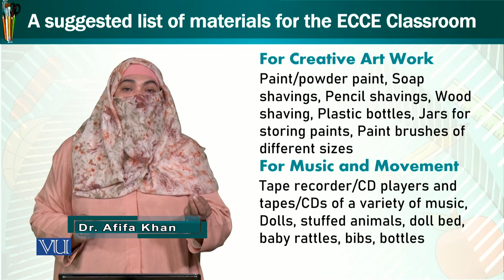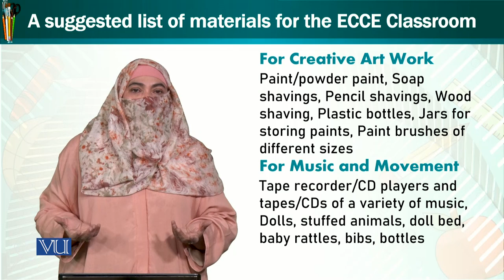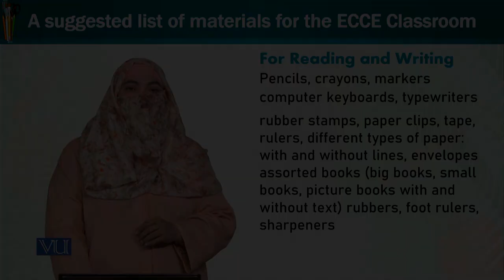materials for the ECCE classroom | Trends and Issues in Early Childhood Education | ECE402_Topic044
Topic044 - A Suggested List of materials for the ECCE classroom